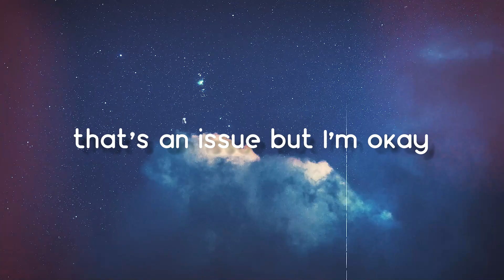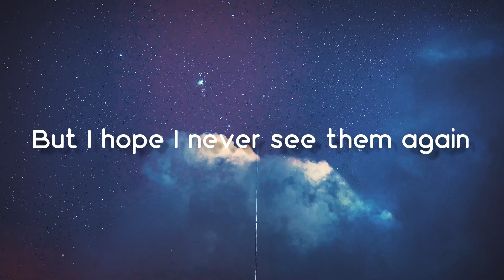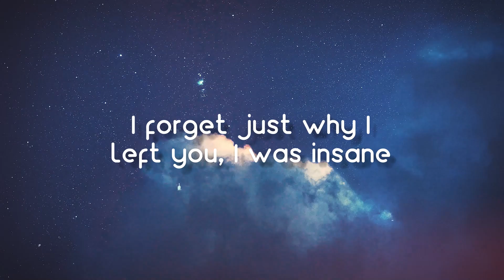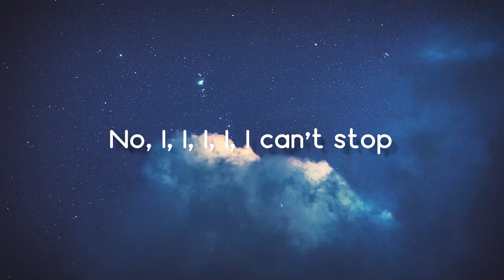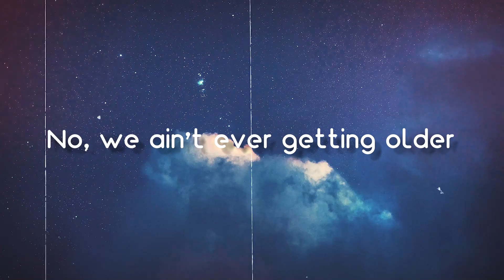Closer - The Chainsmokers, Halsey{Letra}🍭